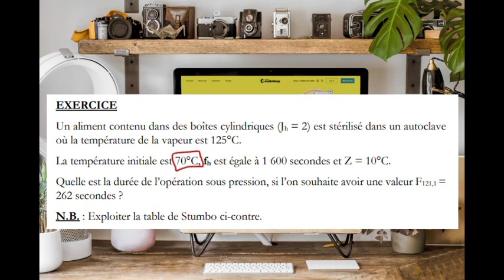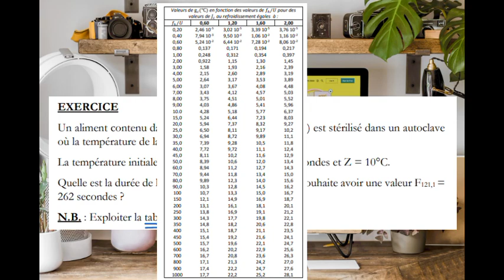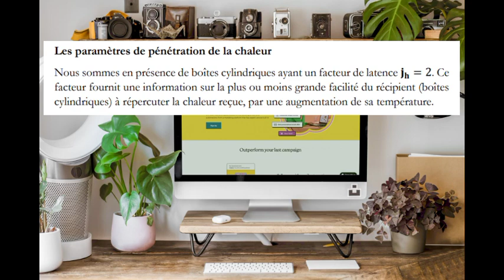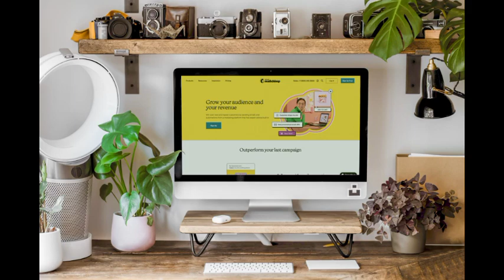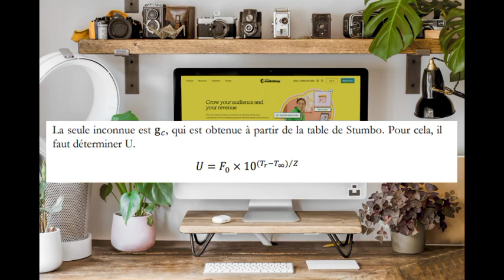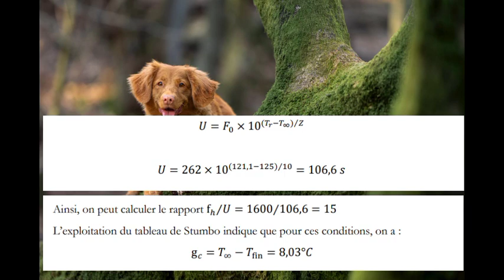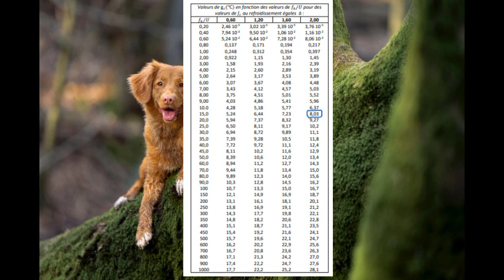TRAITEMENTS THERMIQUES DES ALIMENTS : EXERCICE CORRIGE !!!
Pour plus d'informations relatives au GENIE DES PROCEDES INDUSTRIELS, bien vouloir nous retrouver aux adresses ci-après :

CHAPITRES
0:00 Annonce du sujet
0:16 Énoncé de l'exercice sur l'optimisation des traitements thermiques
0:24 le facteur de latence et boîte de conserve
0:41 taux de chauffage
1:01 valeur sterilisatrice
1:35 les paramètres de pénétration de la chaleur dans une boîte de conserve
1:45 signification du facteur de latence
2:12 signification du taux de chauffage
2:40 température de chauffage dans les opérations de stérilisation
3:35 signification de la résistance d'un micro-organisme
3:48 méthode d'estimation de l'impact létal d'un procédé thermique
4:10 le modèle mathématique de Ball
5:37 comment exploiter la table de stumbo
6:43 signification de "gc" de la table de stumbo
7:01 détermination de la durée d'un traitement thermique